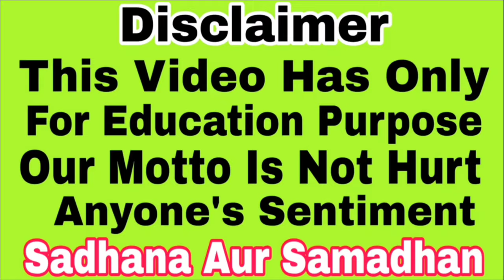यह तीन शक्ति आप पर लगा हर बंधन खोलें | Sadhana aur samadhan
Bandhan kholne wala upay
Aghori ke upay
Masani ke upay
Madanan ke upay

For contact
Appointment booking

igshid=YmMyMTA2M2Y=